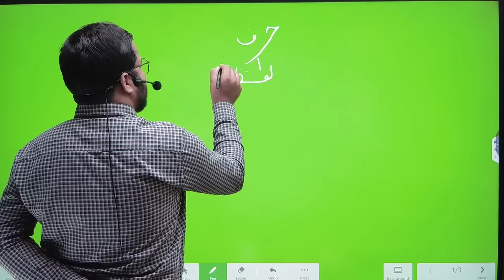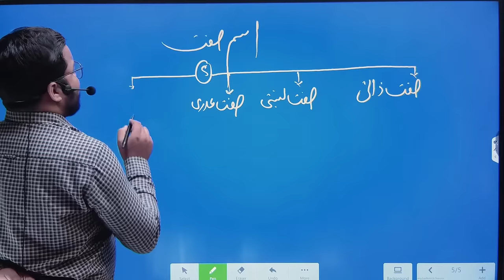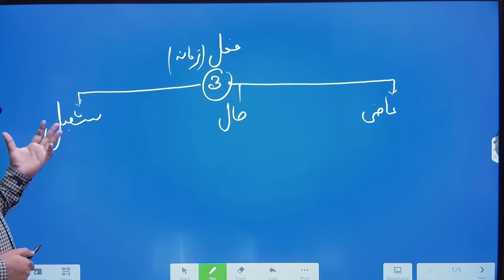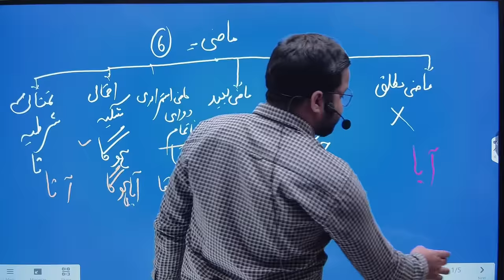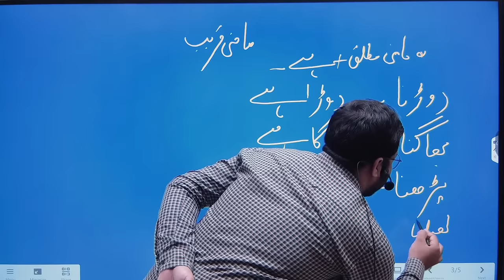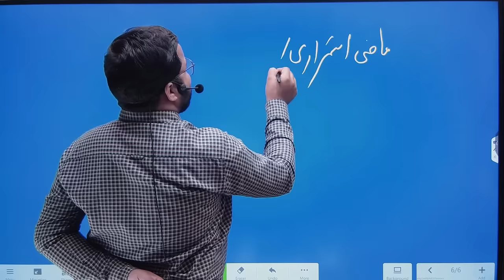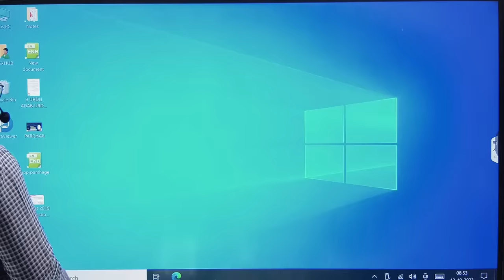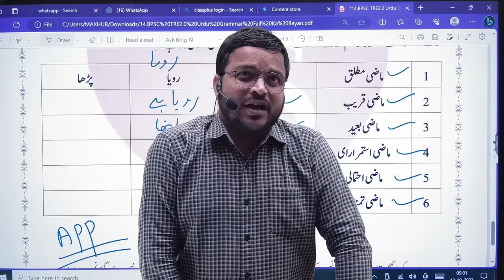14.BPSC TRE Urdu Grammar | Fail Ka Bayan|فعل کا بیان،فعل ماضی کا بیان|Verb Ka Bayan,By:Nishat Sir,GS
BIHAR-SUPER-TET
BPSC-URDU-LIVE-CLASS

ऊपर दिए गए लिंक पर क्लिक करके आप जीएस ऑनलाइन का एप्लीकेशन प्ले स्टोर से डाउनलोड कर लीजिए और उसके बाद अगर आपको समझ में ना आए तो नीचे दिए गए नंबर पर संपर्क कीजिए हम आपकी सहायता करेंगे।

Gs online app पे टेस्ट कैसे देंगे उसके लिए नीचे लिंक पर क्लिक करके समझ सकते हैं